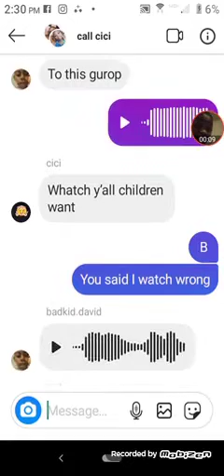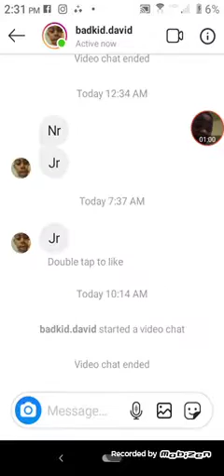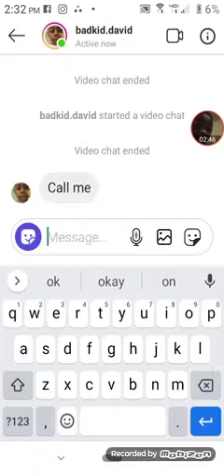The messages in his group